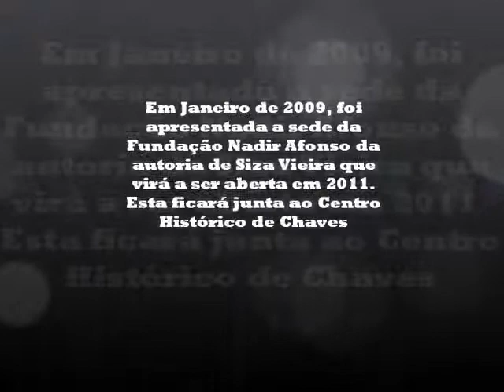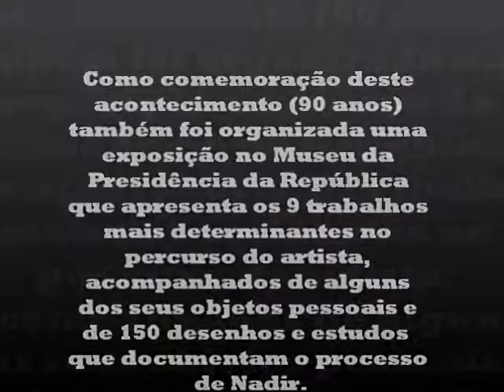Nadir Afonso - Eduarda 8A.wmv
Trabalho realizado pela aluna Eduarda do 8º ano turma A da escola de gulatar - Braga. 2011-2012 Disciplina de Ed. Visual. conteúdos programáticos - teoria/história de arte.